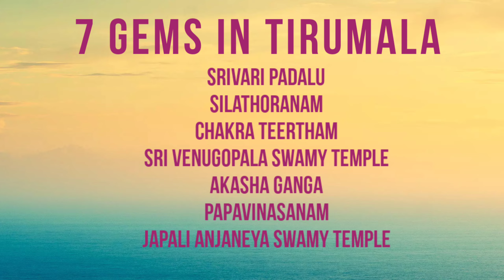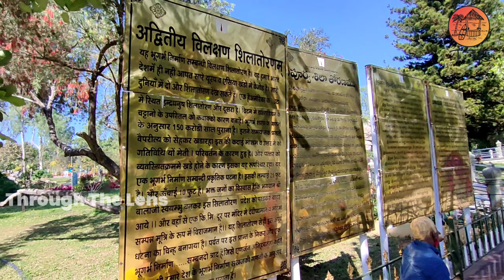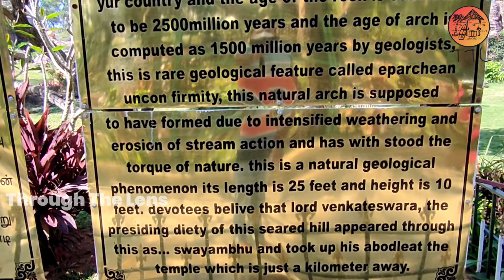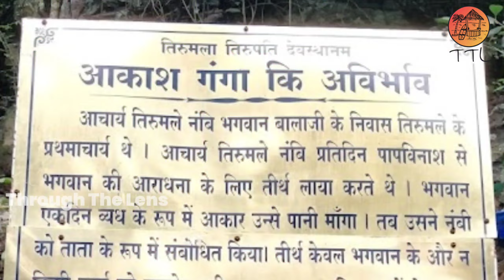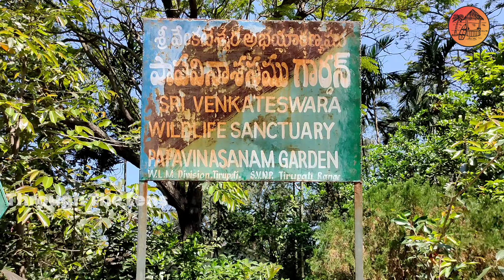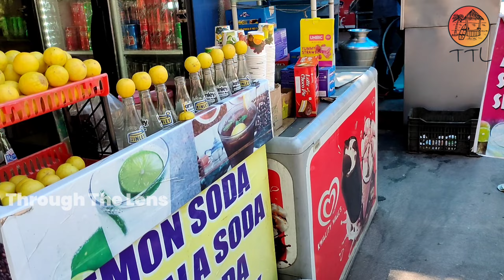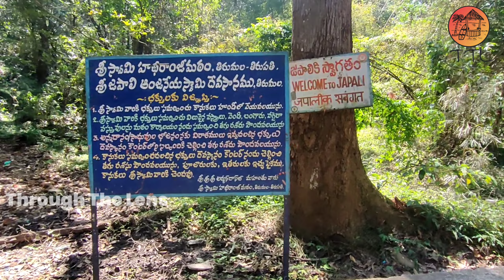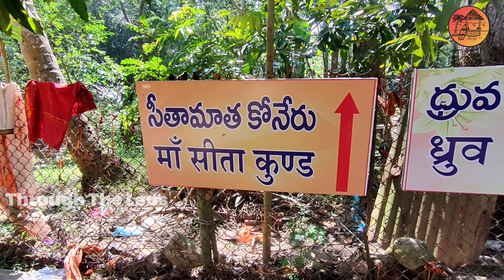Must visit Tirumala places in ₹ 150 & within 30 km | Tirumala surrounding Temples | Tirumala Trip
Hi Friends!

Hope all you out there are doing awesome.

This vlog is on our recent visit to the must visit places in Tirumala Hills -
Srivari Padalu, Silathoranam, Chakra Teertham, Venugopalaswamy Temple, Akasha Ganga, Papavinasanam and Japali Anjaneyaswamy Temple. Also we have included glimses of Padmavati temple and Srikalahasti.

Hope you people will enjoy watching this vlog.

Ciao

Team Through the Lens...

FOR EVERYTHING on Through The Lens...

Puzzle track for intro.

Details/pics reference from Internet & wiki with due credit to their creators.

All comments/views/opinions expressed herein are independent views/comments/opinions of the host of the channel.
The viewers are advised to explore themselves the options available at their own discretion and have their own unbiased opinion in their course of action.
The channel and the host won't take any responsibility arising either directly or indirectly by the use of the given information.
Watching & relying on the content is at your own will & risk.
Unless otherwise noted, the copyright of the videos is wholly owned by the creator. If it is featured or published on any other platform, without the consent of the creator, action will be taken accordingly.